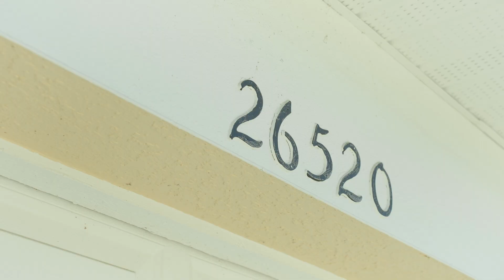26520 Whirlaway Terrace Wesley Chapel FL 33544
WOW...You are going to fall in love with this MAINTENANCE FREE HOME in the GATED area of Churchill Village in Lexington Oaks. Maintenance includes exterior painting, gated community, lawn maintenance, roof reserves and irrigation.   This lovely 3 bedroom 2 bath home was totally renovated in  2019.
With beautiful commercial grade Luxury Vinyl flooring in all the living areas, you will feel the warmth of the home the moment you step in the front door.  Featuring a split floor plan giving all the bedrooms privacy.
Currently being used as an office the front bedroom is located on the left right before the family room.  This room is bright and sunny; has glass French doors leading into it, a good size closet and a large window facing the front yard.   To the right is the 2nd bedroom with a good size closet & large window that lets in plenty of light.
As you move into the main part of the home you'll be welcomed into a large family room with high ceilings, sliders leading out to the screened in lanai, and a breakfast bar. A good size dining room opens into the family room as well as into the kitchen.  You will LOVE spending time in the gourmet kitchen with GRANITE counter tops, STAINLESS STEEL appliances and beautiful WHITE cabinets several with glass fronts.  Opening up to the family room this home was designed for entertaining.    There is a lot of counter & cabinets space as well as a closet pantry.
The eating are is a good size and very sunny with lots of window and sliders leading out to the screened in lanai.  A large primary suite is in the back of the home with a large walk in closet, a linen closet and an amazing bathroom.  Bathroom features a large walk in shower with beautiful tile, a large vanity with cabinets, dual sinks and granite counter tops, beautiful tiled floors.
The secondary bathroom is near the other two bedrooms has also been updated with a beautiful vanity with a granite counter, beautiful tile on the floor and walls of tub.
The home is situated overlooking the golf course so you'll have beautiful views from your screened lanai.
Residence of Churchill Village have their own pool, as well as having access to all of the Lexington Oaks amenities including the heated pool, parks, playground, fitness center, basketball, tennis & volley ball courts.   Lexington Oaks is a premier Wesley Chapel Community located on SR 54 just a short drive to  I-75, The Groves Shopping Center, The Tampa Premium Outlets, Hospitals, schools and so much more...